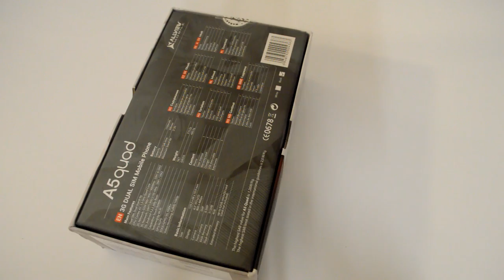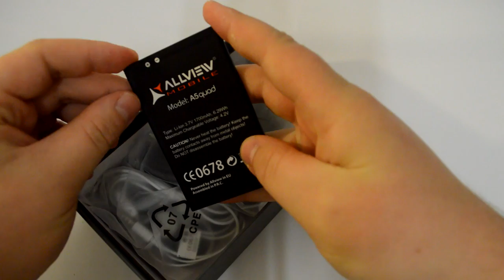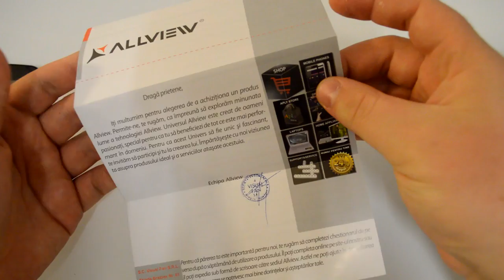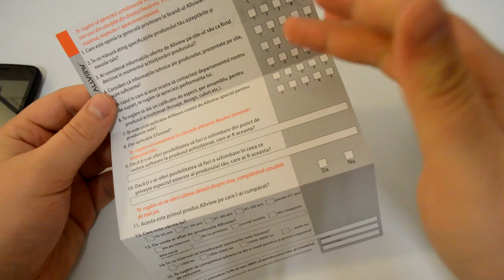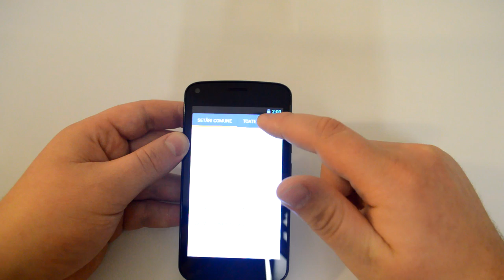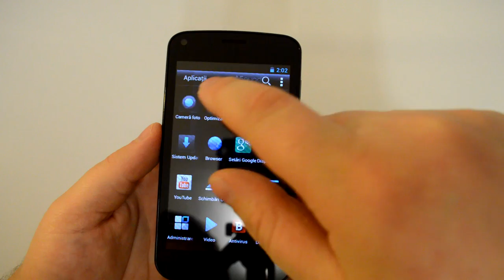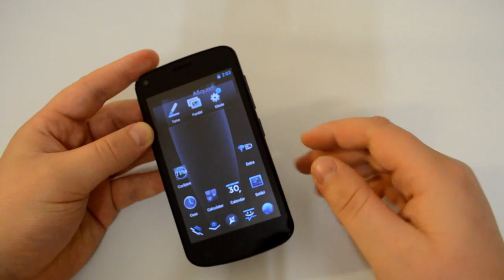Allview A5 Quad Unboxing in limba romana